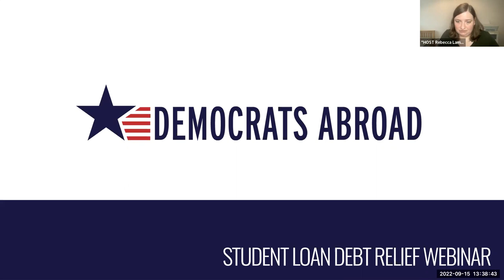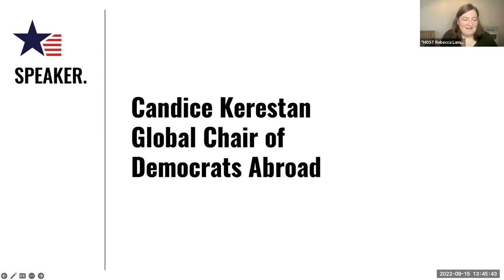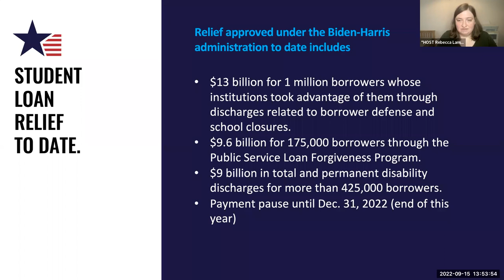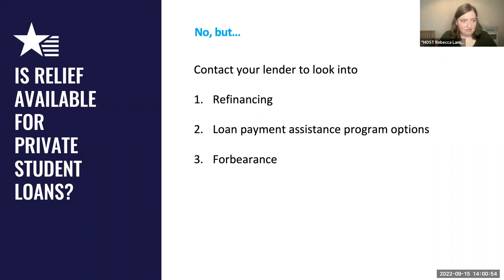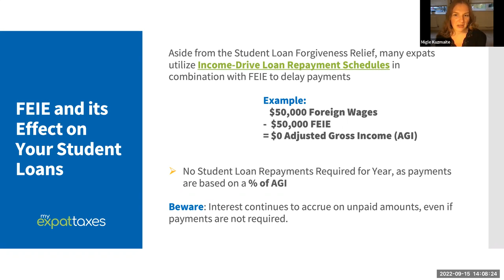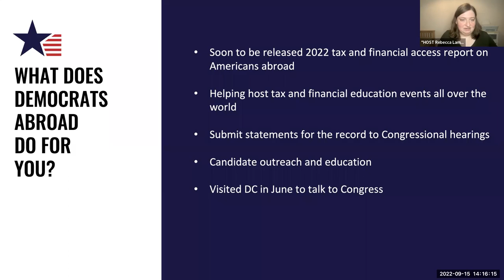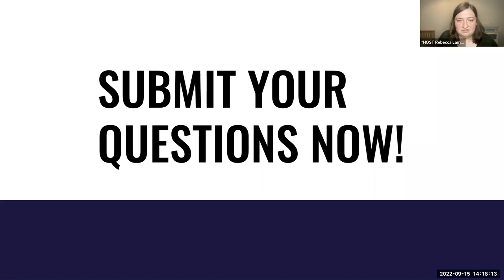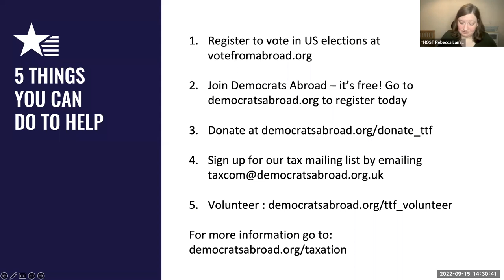Democrats Abroad presents Student Loan Relief for Americans Abroad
President Biden forgave $10,000-$20,000 in federal student loans for those who make less than $125,000 - as the key piece of a larger relief package announced on August 24, 2022. This webinar talks about how this came about and what this means for Americans abroad.

**5 THINGS YOU CAN DO TO HELP**
+ Register to vote in US elections (ballots go out in 7 days so hurry!)
+ Join Democrats Abroad – it’s free! to register today
+ Donate $10 to get out the vote by clicking or donate to DA's tax advocacy work by clicking

Democrats Abroad are recognized as a "state" party by the Democratic National Committee (DNC) and are represented on the DNC by eight voting members, as well as at the quadrennial Democratic National Convention.